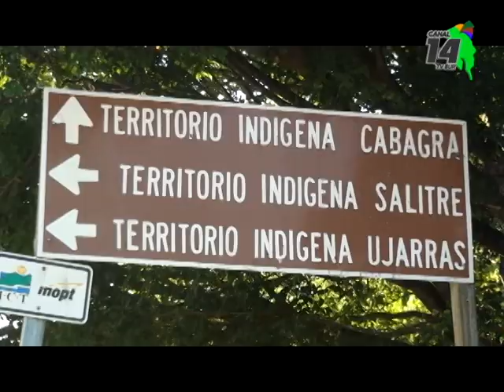Proyectos en Buenos Aires y Coto Brus son impulsados por el Grupo de Acción Territorial